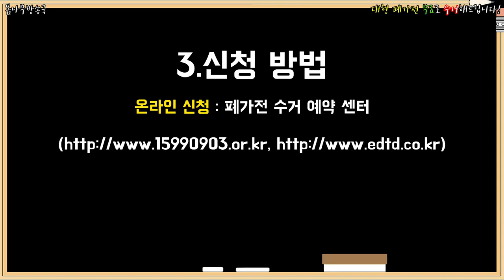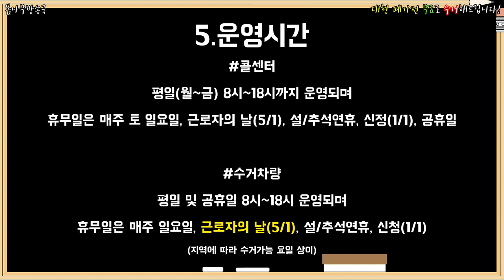대형 폐가전 무료로 수거해드립니다! 아직도 돈 주고 버리세요? _ 대형폐가전,대형폐가전 무상수거, 대형폐가전 무료수거 신청방법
돈주고 버리지마세요! 신청만하면 업체에서 알아서 처리해줍니다!!
어떤 내용이 있는지 확인해보세요 꼬옥!